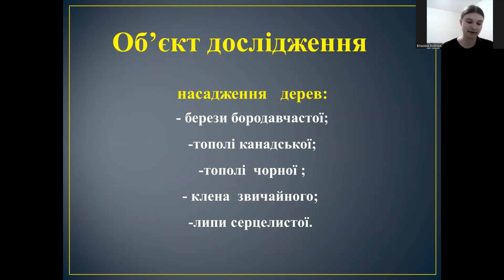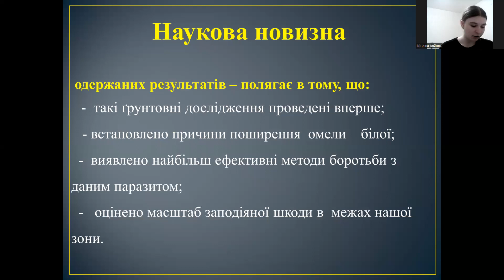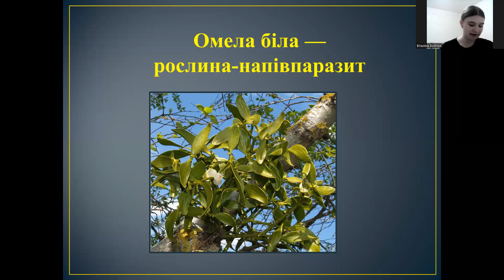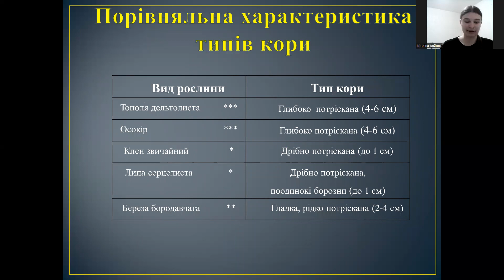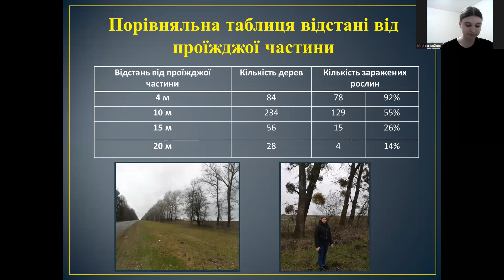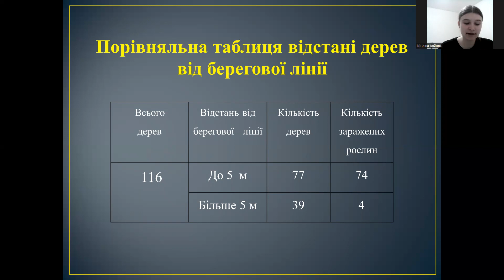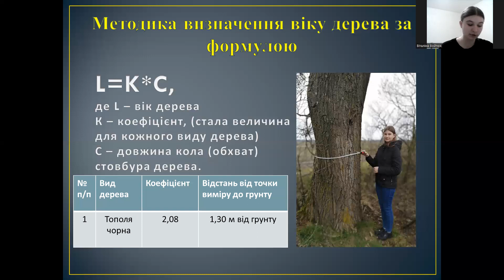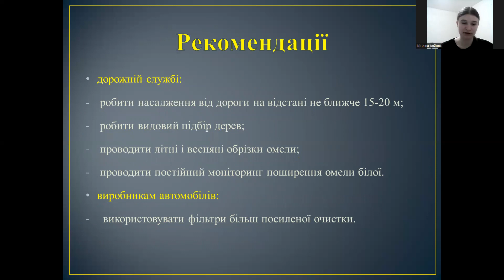"Динаміка поширення омели білої на деревах листяних порід"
в категорії "Біологія"

Войтюк Віталіна Вікторівна

"Нетішинський ліцей №1 Нетішинської міської ради
Шепетівського району Хмельницької області"

Тема є досить актуальною. Адже, вона полягає у визначенні динаміки поширення всім відомого паразита - омели білої. Також ми виявили найбільш ефективні методи боротьби з даним паразитом.